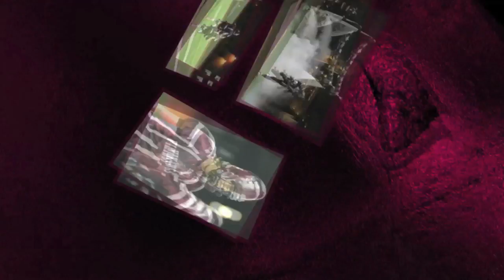Viking Movie 2014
I do not claim ownership to any of the music used in this movie.

East Lyme Vikings Football Highlights 2014